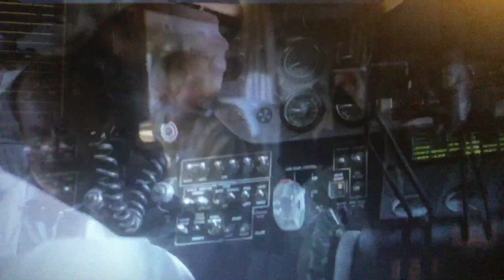Jurassic Park3~My Demons